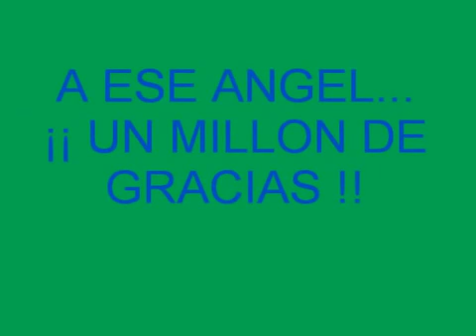El cielo se está perdiendo de un Angel &TAVARES &REMIX-Dj.Ramón